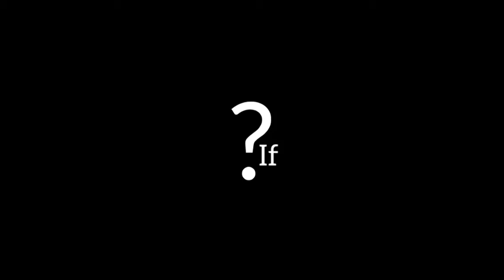I Destroyed da BEAT 💯 watchu gon do bout it?🙄 Artiste:Mykesty Title:If IG/twitter:@mykestyofficial